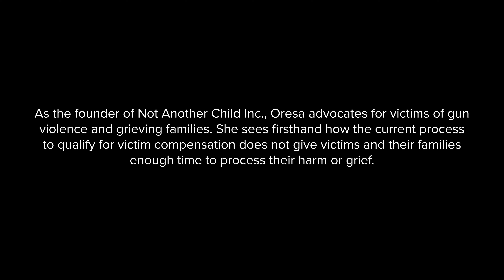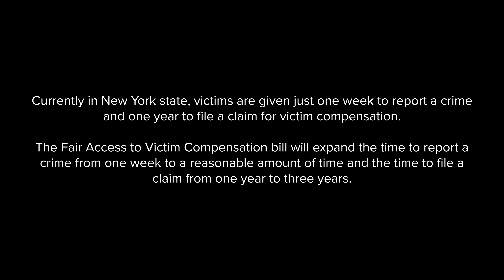Oresa Napper-Williams advocates for expanded access to victim compensation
Oresa Napper-Williams lost her son, Andrell, to gun violence in 2006. After the loss of her son, she founded Not Another Child Inc. through which she advocates for victims and their families. After her son's death, she realized how many families are not able to access the victim compensation funds they are entitled to in the aftermath of violence. Currently in New York State, survivors of violence are subject to onerous law enforcement reporting requirements when filing for victim compensation funds, and barred from access if they allegedly contributed to the crime in question or failed to show physical injury associated with their harm. This denies resources to countless survivors that could be used to pay for medical bills, funeral expenses, replacement of personal property, relocation expenses, and other costs associated with the harm they experienced.

The Fair Access to Victim Compensation campaign is a state-wide campaign with the goal to raise awareness about the victim compensation program and propose several legislative bills to eliminate any barriers to access that survivors face. The first bill of the campaign removes the requirement that survivors report their harm to police in order to be eligible for victim compensation by expanding the forms of evidence that could be used to show that a survivor suffered harm.